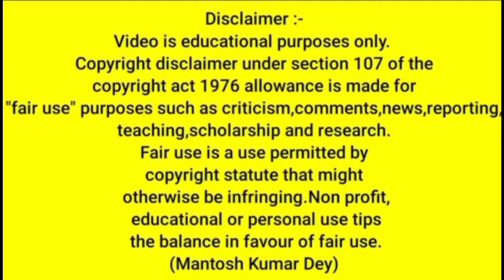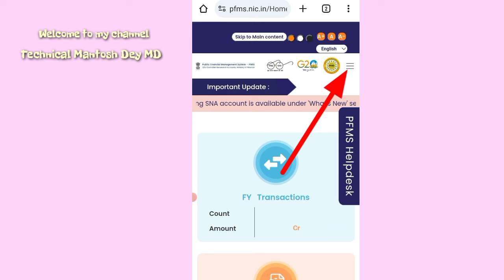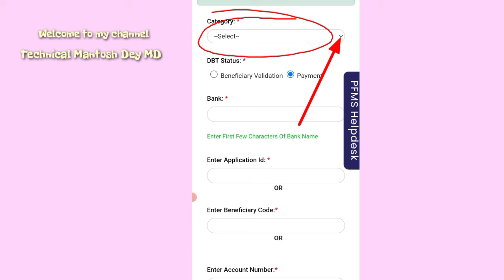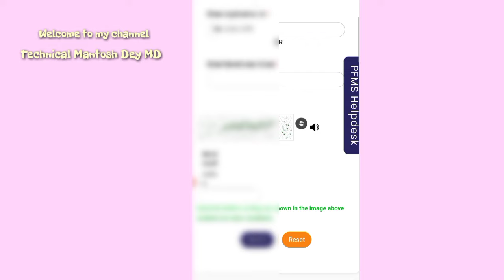pm kisan beneficiary code kaise nikale 2024 | pm kisan ka beneficiary code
pm kisan beneficiary code kaise nikale 2024 | pm kisan ka beneficiary code  kaise pata kare |

Friends aaj ke is video me bataya gaya hai ki app pm kisan ka beneficiary code kaise pata karenge.

pm kisan yojana, pm kisan 17th kist kab aayegi
pm kisan
pm kisan 17th installment date and time
pm kisan
pm kisan payment not recieved
pm kisan latest update
17 installment pm kisan date 2024

                          (Mantosh Dey)